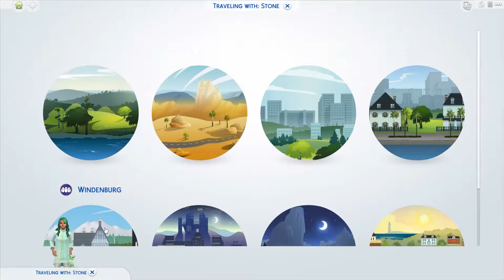The Sims 4: Not So Berry Challenge Episode 5 – We got a boyfriend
Welcome to Episode 5 - we got a boyfriend of the Not so Berry Challenge. Today we got a boyfriend (tbh I prefer the cat)

Important links:

Gallery ID: OddNooblet